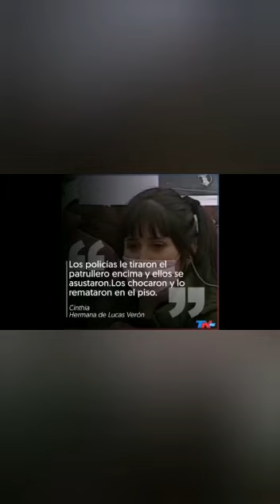Que el tapaboca no nos calle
DOCUMENTAL SOBRE VIOLENCIA POLICIAL EN LA MATANZA EN CONTEXTO DE PANDEMIA